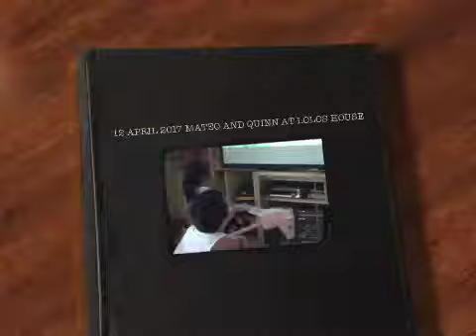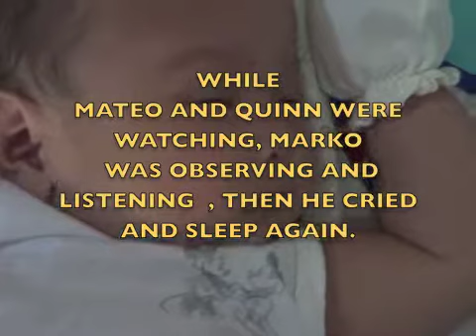12 APRIL 2017 MATEO AND QUINN AT LOLOS HOUSE